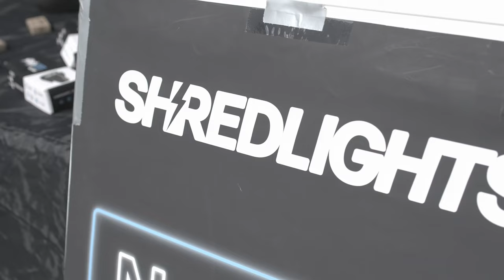Las Vegas: Final Race for the Gold | ESK8 Pro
Step into the heart of the extreme racing action at @esk8con 2023 with the much-anticipated ESK8 Pro Final races. This race is the culmination of electric skateboard racing, where the world's best riders put their skills, strategy, and cutting-edge technology to the test in a quest to become titled ESK8 Champion of the world. The ESK8 Pro race division epitomizes the pinnacle of electric skateboarding, offering an intense, fast-paced competition that captivates fans of racing, extreme sports, and innovative technology alike.

Watch as elite competitors from across the globe take on a challenging course designed to push them to their limits. These athletes are at the top of their game, combining speed, precision, and endurance on high-performance electric skateboards that showcase the latest advancements in electric vehicle technology. This event is a thrilling display of talent and technology, where every turn and straightaway brings spectators closer to the future of urban mobility and sustainable sports.

ESK8CON is not just a race; it's a celebration of the electric skateboarding community's passion, innovation, and commitment to pushing the boundaries of what's possible. It's a must-see for anyone interested in the convergence of extreme sports, cutting-edge technology, and electric vehicles. The event highlights the incredible potential of electric skateboards as a competitive sport and a sustainable mode of transportation.

Join us as we bring you all the action from the ESK8 Pro Finals. This is where legends are made, and the future of electric skateboarding takes center stage. Whether you're a long-time enthusiast or new to the scene, this race is a captivating journey into the heart of electric mobility and high-stakes competition. Don't miss out on this unparalleled showcase of speed, skill, and innovation.

ESK8 Pro Rider Roster:
Morgan Brady
Fess
Mario Alan Chacon
Reginald Thomas
Ruxx
Ron Galinato
Kyle Huang
Derek Stavis
David Bonde
Tucker Johnson
David Pilny
Dallas Steinberger

Chapters
0:00 Intro
0:22 Rider Roster
0:51 Races Start
3:24 Final Lap
4:27 Race Results
4:47 Thank you sponsors

Photo credit: Kuong Lam